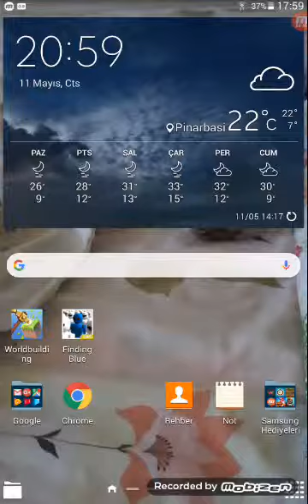Finding Blue oynadık (çok eğlenceli )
Oyun adı : Finding Blue